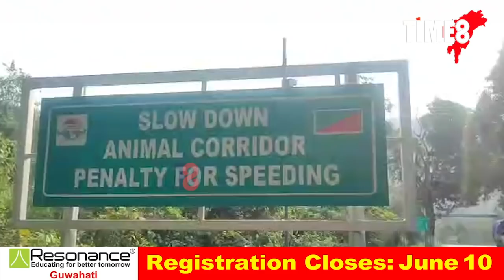৩৭ নং ৰাষ্ট্ৰীয় ঘাই পথত তৎপৰ গোলাঘাট আৰু নগাঁও জিলা পৰিবহন বিভাগ।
৩৭ নং ৰাষ্ট্ৰীয় ঘাই পথত তৎপৰ গোলাঘাট আৰু নগাঁও জিলা পৰিবহন বিভাগ। ৰাষ্ট্ৰীয় সেউজ প্ৰাধিকৰণৰ নিৰ্দেশনা অৱমাননা কৰা লোকৰ বিৰুদ্ধে কঠোৰ পৰিৱহণ বিভগ।